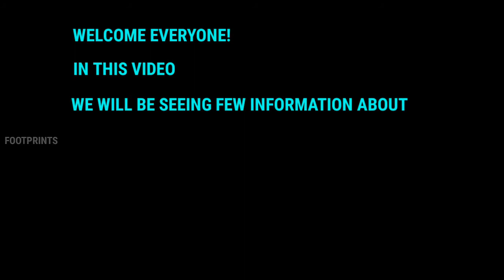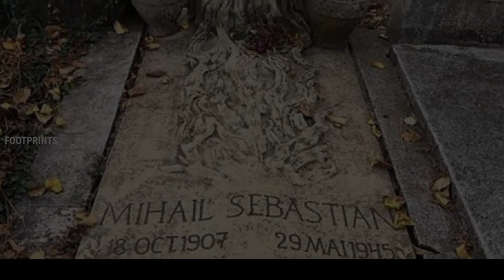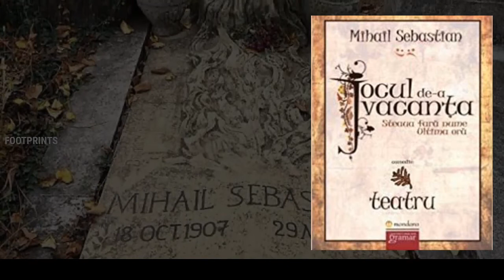Mihail Sebastian - Biography | Google celebrates 113th birthday of Mihail Sebastian with a doodle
Welcome Everyone!
In this video, we will be seeing few information, about Mihail Sebastian.
Today (which is 18 October, 2020), is the 113th birthday, of Jewish-Romanian author, playwright, essayist, journalist, and lawyer Mihail Sebastian, widely revered as, one of the most significant Romanian writers, of the 20th century. Sebastian’s 1934 novel, “De două mii de ani”, (“For Two Thousand Years”), and his diaries, “Journal 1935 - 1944”, posthumously published in 1996, are today considered, seminal chronicles, of the rise of anti-Semitism, in 20th-century Europe.